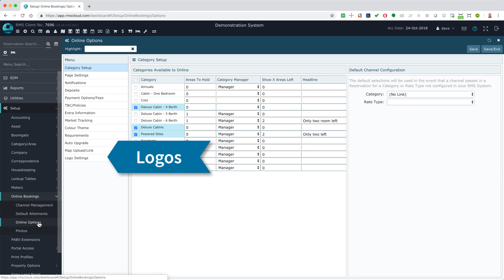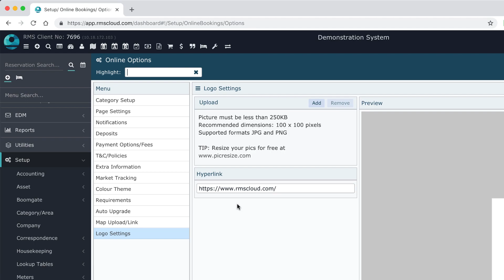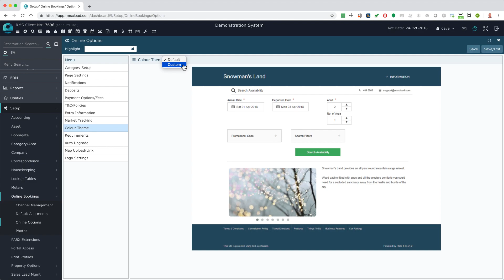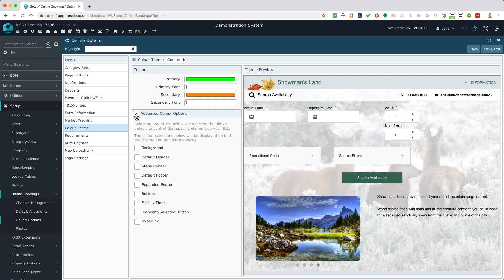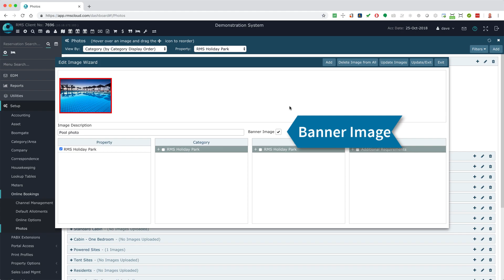Branding options for the RMS internet booking engine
Visitors to your website who make an online booking should experience a seamless and consistent look and feel throughout the entire process. Features available with the RMS Internet Booking Engine, the “Book Now button” allow you to retain the look and feel of your corporate branding including logos, colours, imagery and themes.

Customer trust is maintained by avoiding the sensation of an interrupted or disjointed booking experience. To put it simply, the bookings screens will retain the characteristics of your website.

To include your corporate branding into the online booking experience watch this short video